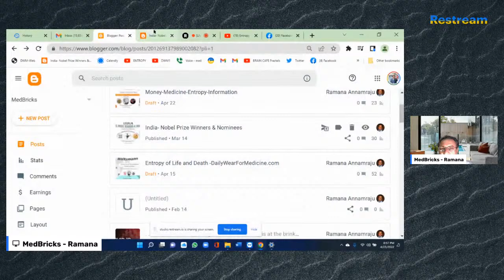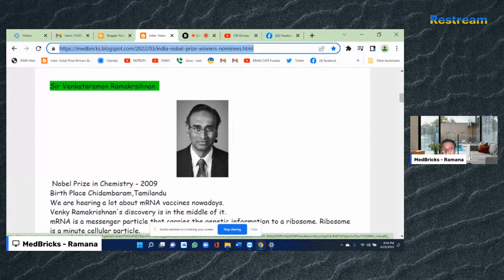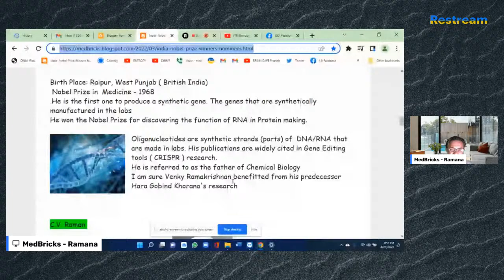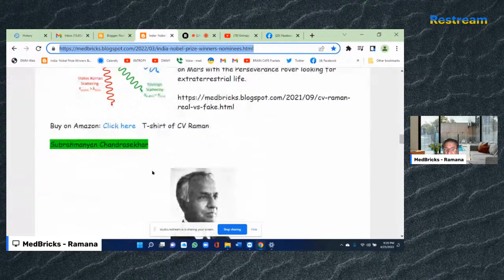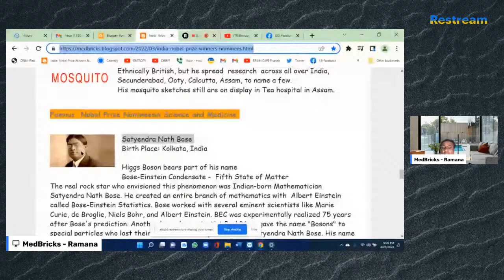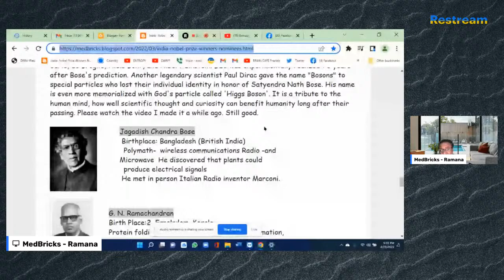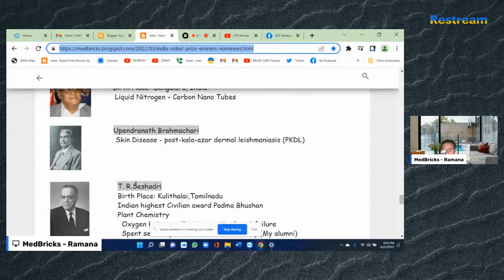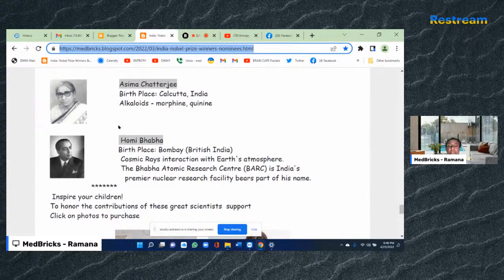India's Nobel Prize winners and